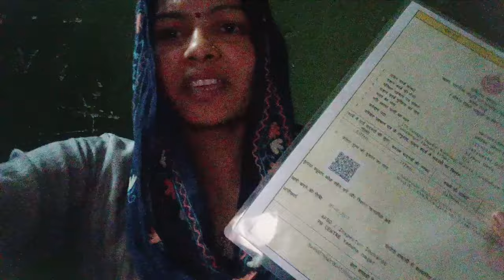राशन लेते समय ही आए मीडियाकर्मी हुआ सील मोहर लग गया satyawati730 nature relationship#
राशन लेते समय ही आए मीडियाकर्मी हुआ सील मोहर लग गया

आज हम लोगों को राशन नहीं मिल सका कोटेदार फिंगर टच के अगले दिन राशन देने का वायदा करके सारा राशन ब्लैक सेल कर देता है
आम पब्लिक दो तीन दिन बाद भी निराश होकर लौट जाती है